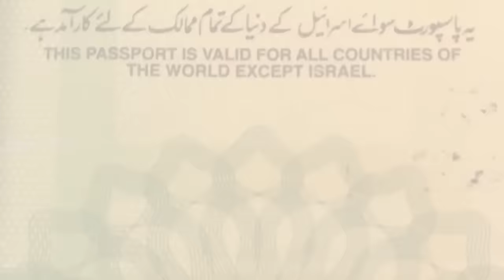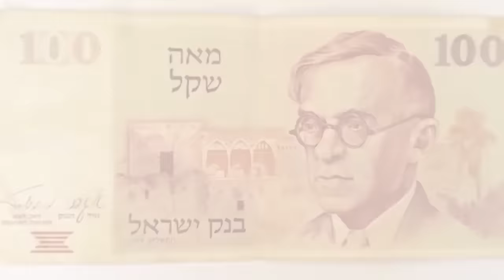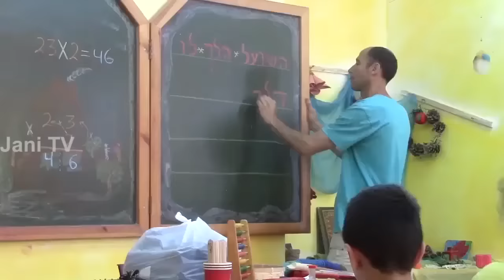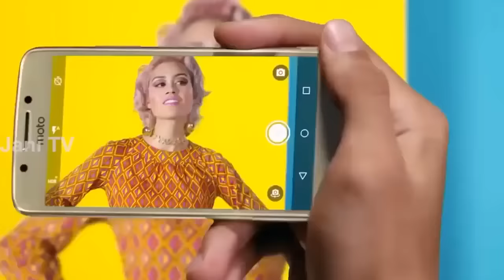Travel To Israel | Full History And Documentary About Israel In Urdu & Hindi | اسرائیل کی سیر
Travel To West Indies | Full History And Documentary About West Indies In Urdu & Hindi | ویسٹ انڈیز کی سیر

Amazing Facts And Urdu History And Documentary About Israel
Asslamo Alaikum Aaj ham aap doston ko sair k lye lay kar jaany waly hen Asia k aik Mulk Israel ki Aor aaj ham Israel kay Haseen o jamil nazaaron say Lutaf andooz honnay k saath sath Israel ky un tamam hqaaiq aor Malomaat say parda uthaany ki koshish karen gay jo Israel k bary men aaj say pahlay Urdu aor Hindi Zuban men YouTube par mojod nahe thay,
Pakistan Apny Shehrion ko Israel jaany ki ijaazat nahe deta yahi wajah hay k PAkistan k PAsport pay Saaf Saaf Alfaaz Men Likha howa hay k ye Passport Israel k Siwa Dunia k sabhi Mumalik K leye kable Qabool hay, magar phir agar aap tarekhi muqaaat aor Aqsa Mosque dekhny ka shoq rakhty hen aor aap sirf wahan Sair aor siahat k lye ja rahy hon to Israel k Border pay aap kay Pasport pay Israel ka Visa Lga Dia jaye ga aor Aap Pora Israel visit kar sakty hen,

Allah Nigeheban.

Audio & Video Editing : Muhammad Khawar
ˍˍˍˍˍˍˍˍˍˍˍˍˍˍˍˍˍˍˍˍˍˍˍˍˍˍˍˍˍˍˍˍˍˍˍˍˍˍˍˍˍˍˍˍˍˍˍˍˍˍˍˍˍˍˍˍˍˍˍˍˍˍˍˍˍˍˍˍˍˍˍˍˍˍˍˍˍˍˍˍˍˍˍˍˍˍˍˍˍˍˍˍˍˍˍˍ

ˍˍˍˍˍˍˍˍˍˍˍˍˍˍˍˍˍˍˍˍˍˍˍˍˍˍˍˍˍˍˍˍˍˍˍˍˍˍˍˍˍˍˍˍˍˍˍˍˍˍˍˍˍˍˍˍˍˍˍˍˍˍˍˍˍˍˍˍˍˍˍˍˍˍˍˍˍˍˍˍˍˍˍˍˍˍˍˍˍˍˍˍˍˍˍˍ